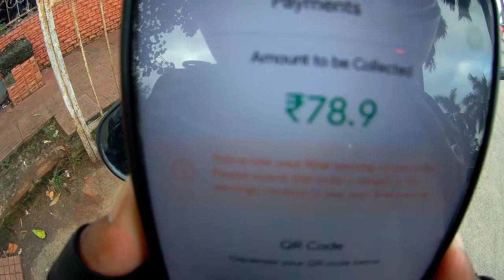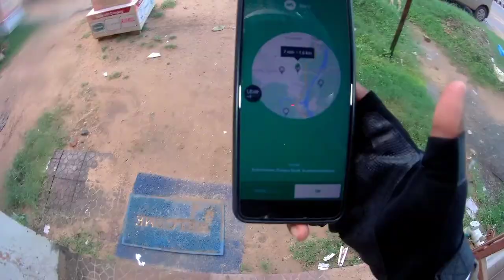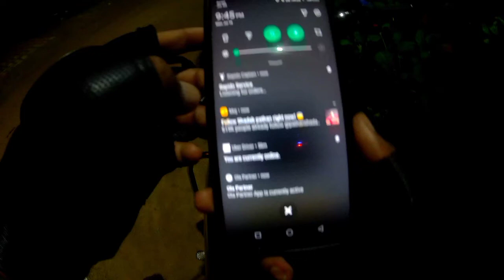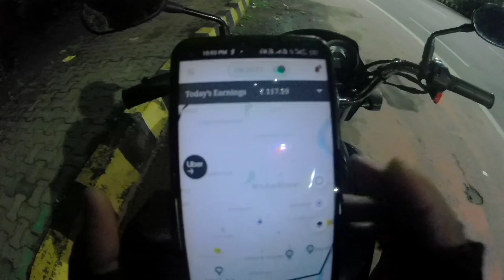Bike taxi..ola vs Uber vs rapido. Best part time job..👍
ola vs Uber vs rapido best part time job
live earning in bike taxi 8 hrs duty

bike taxi
ola uber Rapido earning ditails
part time jobs
Motovlog
Hindi vlog